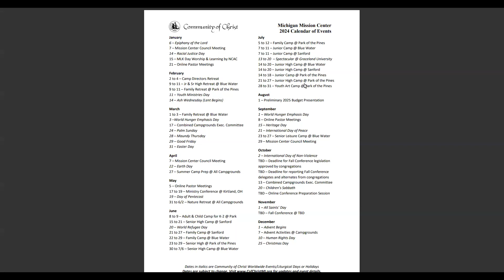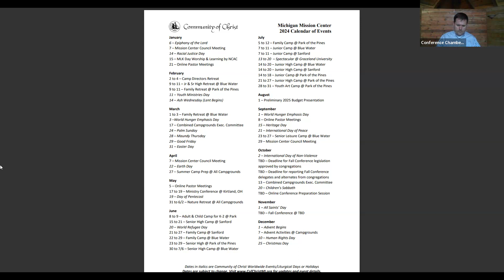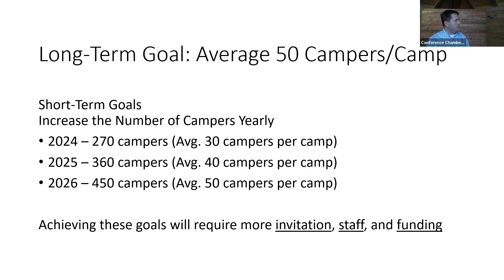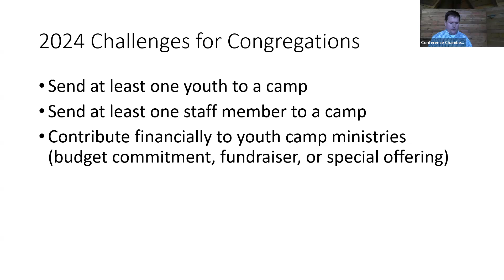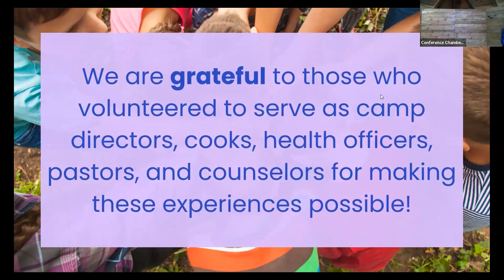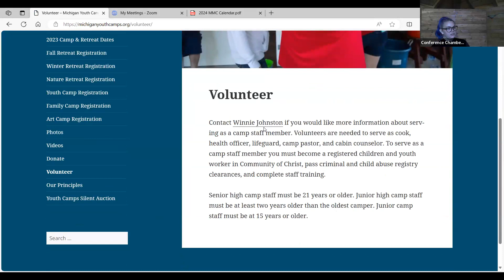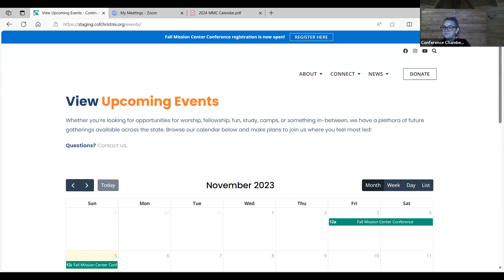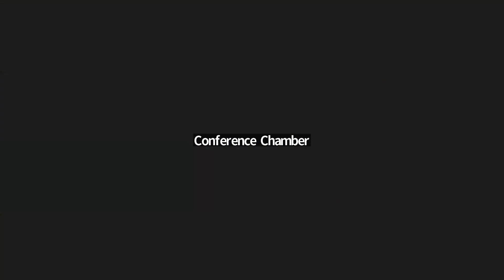2023 Fall Conference - Sunday AM Presentations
Fall Conference presentations from mission center staff about the 2024 calendar of events, camping program goals, and communication tools.